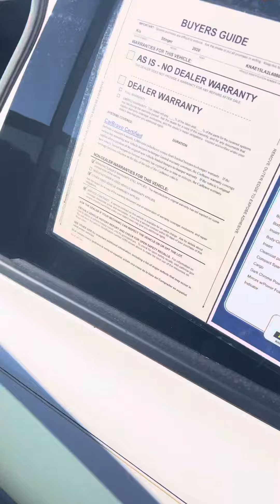VIP Michelle Kersnick